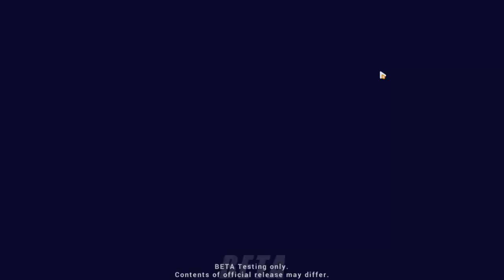Honkai Impact 3rd - Rita Fallen Rosemary Battlesuit Tutorial Gameplay(v4.2 BETA Test)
Tutorials:
-Mechanics/Ult 01:12 - 02:21
-QTE 02:39 - 03:23
-Combat and Damage 03:44 - 04:58 (im complicated at this gameplay lol)
-Loop 05:15 - 08:32